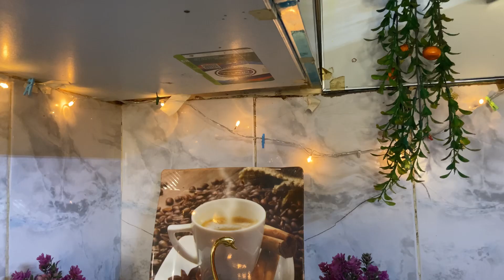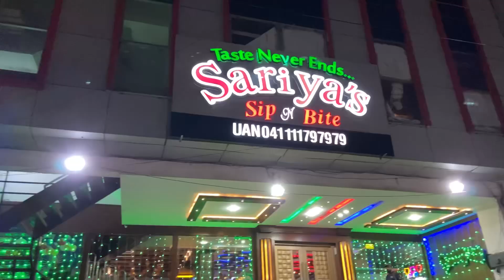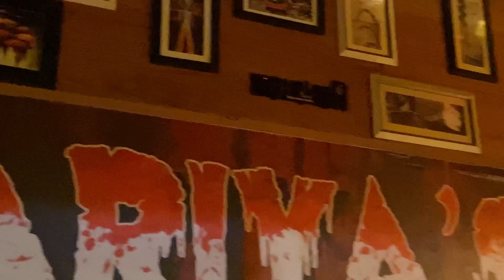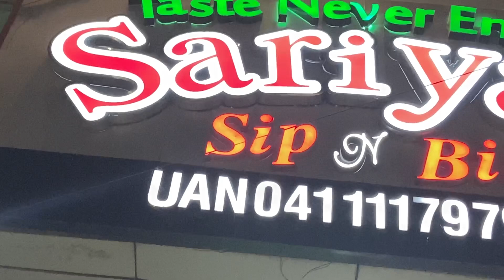Mery sath boht bura hua😔meri story meri zubani🙏🏻YouTube chor dun gi🙏🏻